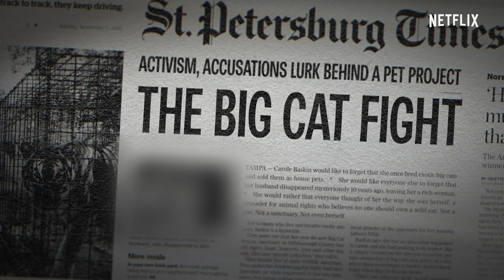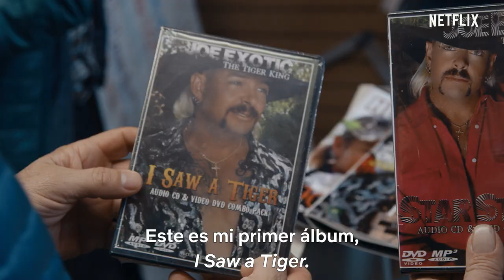Rey Tigre | Tráiler oficial | Netflix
Entre las personalidades excéntricas y de culto que alberga el extrañísimo mundo de los dueños de grandes felinos, pocos se destacan tanto como Joe Exotic, un polígamo portador de armas con un corte de pelo típico de los ochenta y una afinidad por cantar música country y dirigir un zoológico a la vera de una carretera de Oklahoma. Guiado por dudosas motivaciones, el carismático Joe y un increíble elenco de personajes, que incluye a capos de la droga, estafadores y líderes de cultos, comparten una pasión por los grandes felinos y la atención que reciben sus mascotitas. Pero lo extraño se vuelve macabro cuando Carole Baskin, una activista por los derechos de los animales y propietaria de un santuario para grandes felinos, amenaza con sacarlos del negocio y enciende una rivalidad que llevará al arresto de Joe, acusado de idear un complot de asesinato por encargo. Así, se revela una retorcida trama donde lo único más peligroso que un felino de gran tamaño es su dueño.

El encargado de un zoológico pierde la cabeza en esta historia real sobre un crimen por encargo en el excéntrico submundo de la cría de grandes felinos.